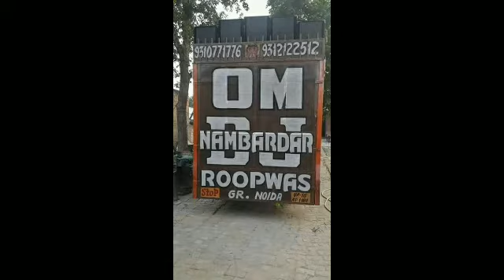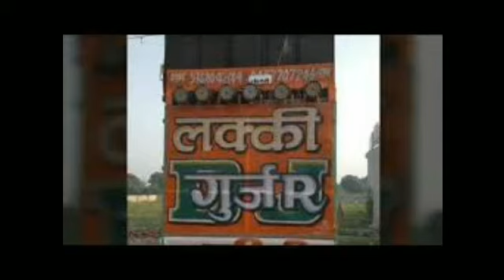Beham~song~remix~Kick~bass Remix dj PS Gujjar/DJ Khan/DJ Lux bsr/DJ Mohit dhaduka Dj Sachin Udaipur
Dj PS Gujjar DJ Lux bsr DJ Khan DJ Mohit dhaduka se dj Sachin Udaipur dj gks teekri se Mixer Kapil